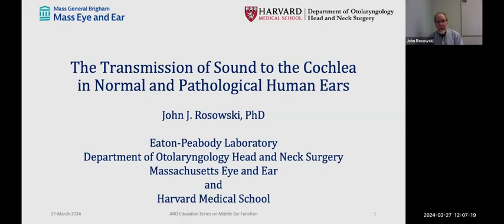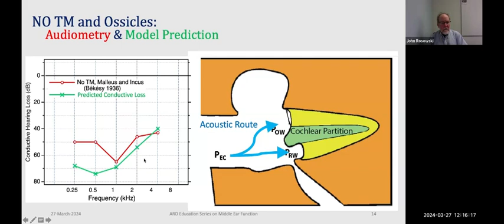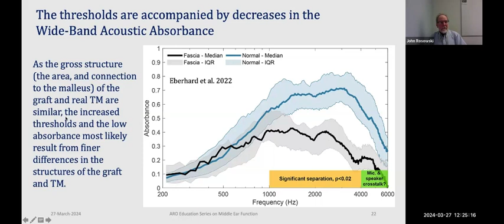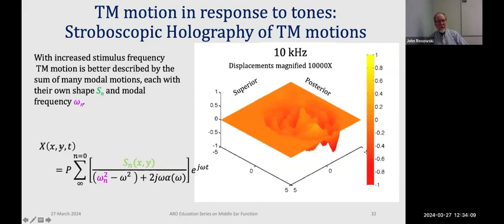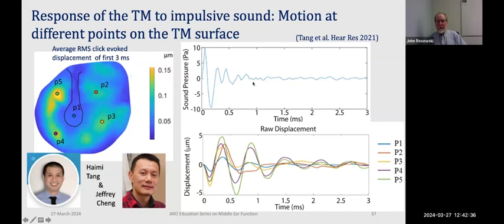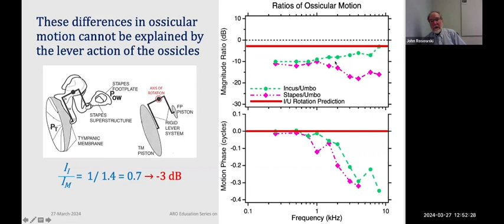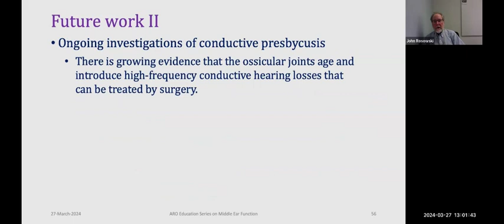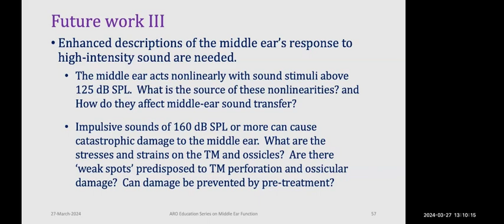Middle Ear Seminar Series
Dr. John Rosowski  with moderation by Dr. Hideko Nakajima.
'The Transmission of Sound to the Cochlea in Normal and Pathological Human Ears’